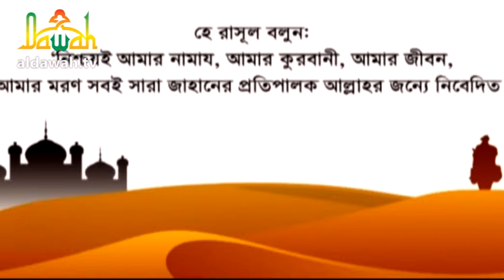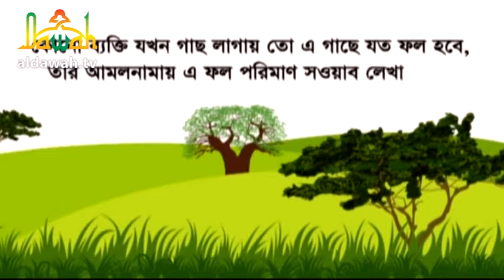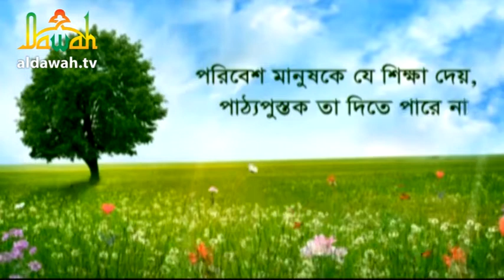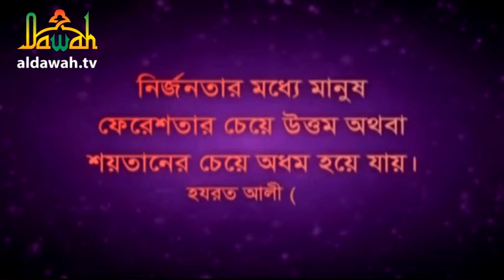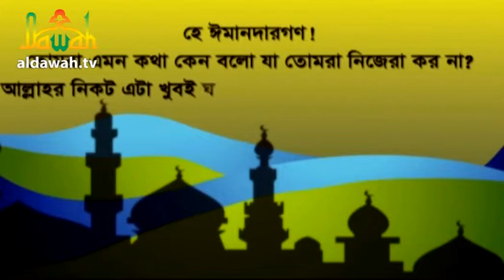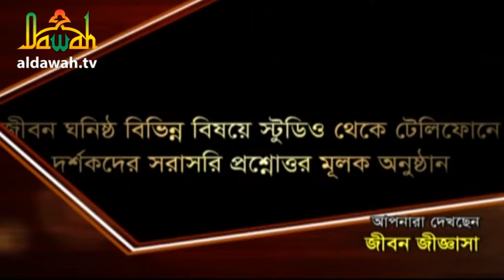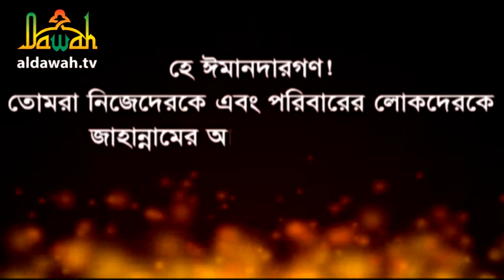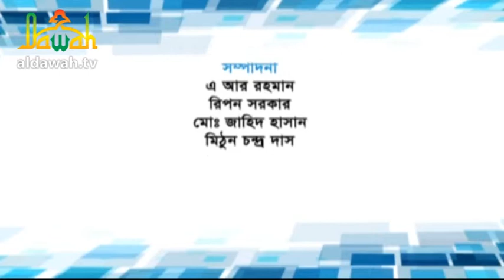জীবন জিজ্ঞাসা পর্ব-১০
দেখুন আমাদের লাইভ অনুষ্ঠান "জীবন জিজ্ঞাসা"। প্রতিদিন রাত ০৯ টায়। এবং প্রশ্ন করতে ডায়াল করুন- ০২-৯৩৫৯৪৮০ এই নাম্বারে।